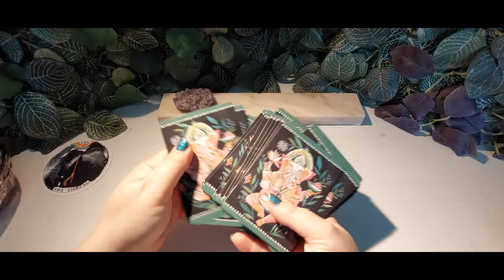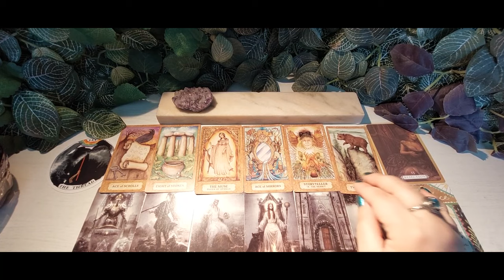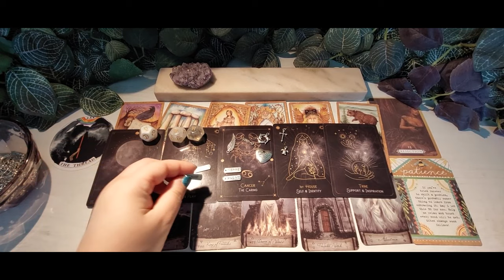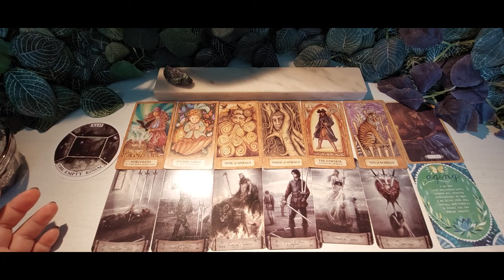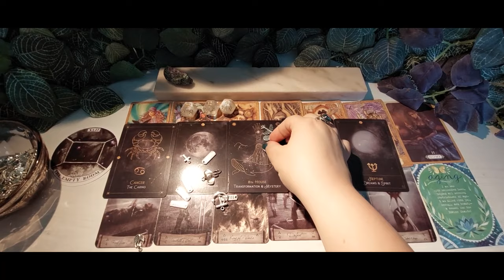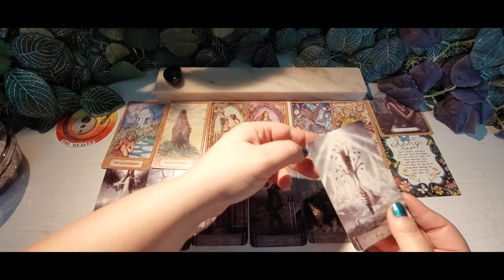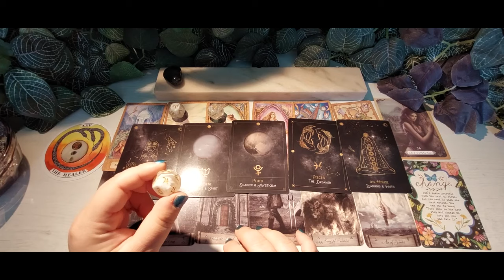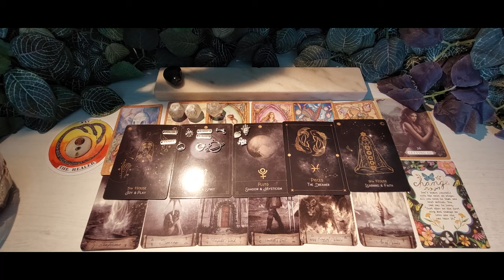✨🔮Tarot Pick-A-Card : PREDICTIONS FOR THE NEXT 30 DAYS (TIMELESS READING) 🔮✨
!! With respect to this video: . I thought it would be fun to use some hand-written notes based on Astrology, my first love, for more insights. Hope you like it :) !!

I also have an Astrology channel, if you are curious to find out more about it:

Tarot decks used in the video: The Chrysalis Tarot, The Heaven & Earth Tarot  Deck;
Oracle card decks used in the video: The Wild Offering Oracle, Heal Yourself Reading Cards, The Wild Unknown Archetypes Oracle Deck;

    TIMESTAMPS:

   00:00 - Video Introduction
   01:06 - Pick your Pile (with Crystals)
   01:53 - Selection of card for each Crystal + showing each card, up-close
   03:43 - Pick your Pile ( with Crystals and Cards )

    04:54 - Pile 1 - Card shuffling/selection
    05:27 - Reading of oracle cards' descriptions + card selection
    07:37 - Pile 1 - Full Tarot Reading + Astrological insights based on notes + Physical characteristics notes

     26:00  - Pile 2 - Card shuffling/selection
     26:30 - Reading of oracle cards' descriptions + card selection
     28:29 - Pile 2 - Full Tarot Reading + Astrological insights based on notes + Physical characteristics notes

   49:00 - Pile 3 - Card shuffling/selection
   49:30 - Reading of oracle cards' descriptions + card selection
   51:30 - Pile 3 - Full Tarot Reading + Astrological insights based on notes + Physical characteristics notes